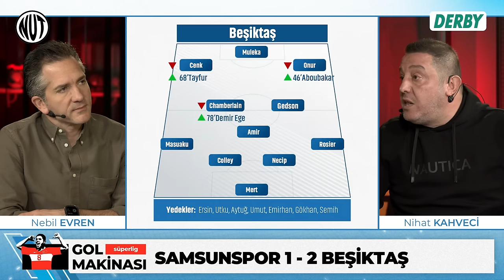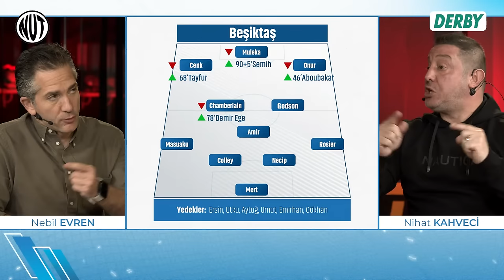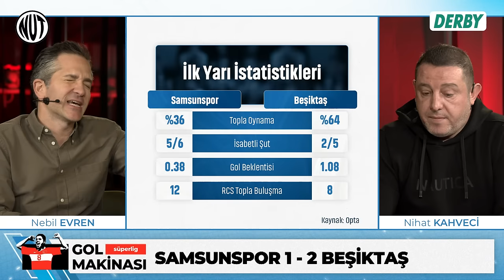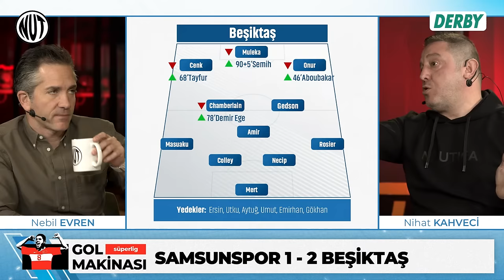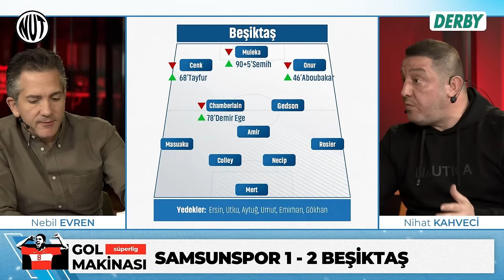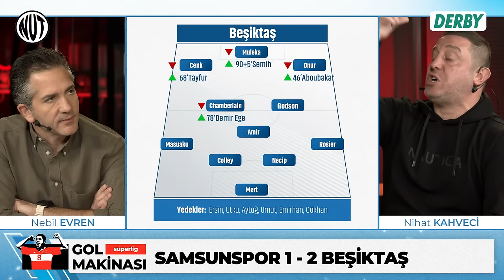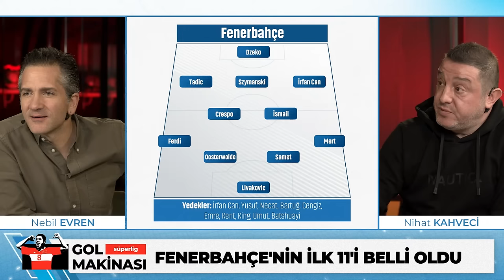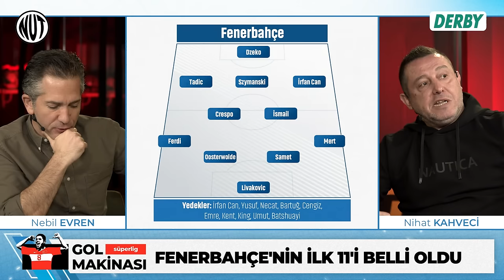Samsunspor 1 - 2 Beşiktaş Maç Sonu | Nihat Kahveci, Nebil Evren | Gol Makinası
Trendyol Süper Lig'in 13. haftasında Beşiktaş deplasmanda Samsunspor'a konuk oluyor. Mücadeleyi hakem Abdulkadir Bitigen yönetecek.
Maçın hemen ardından Nihat Kahveci ve Nebil Evren ile canlı yayındayız...